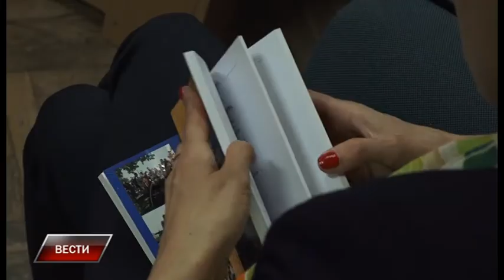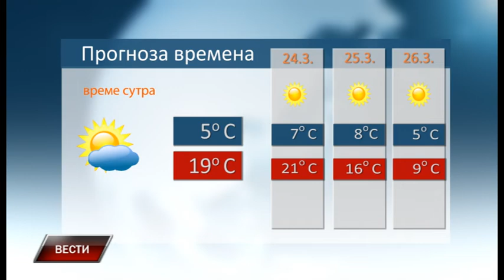Vesti 22 3 2019